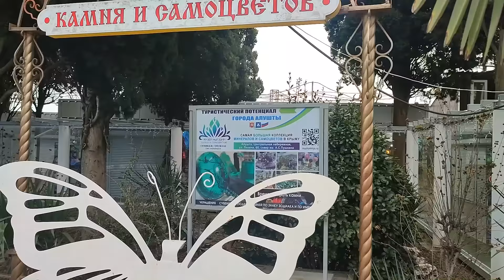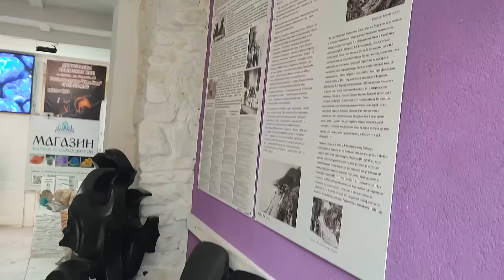09 02 24г. Алушта 👉погода на курорте/Музей камня и самоцветов/Променад у моря/Ремонт парапета/Крым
09.02.24г. Алушта/Центральная набережная/Курорт в Крыму!
Музей - магазин камня и самоцветов - ул.Ленина, 6Б.
Комфортная погода, воздух +16° 👉променад у Чёрного моря🌊!
Туман рассеялся и снова солнце☀тёплый февраль!!!